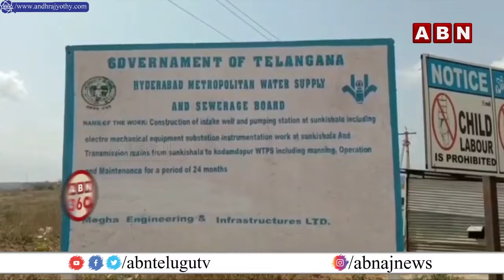తెలంగాణ రాజకీయాలను హీటేక్కిస్తున్న సుంకిశాల ప్రాజెక్ట్ |CM Revanth Reddy Vs KCR |Dialogue War | ABN